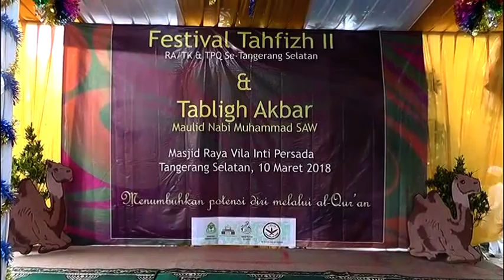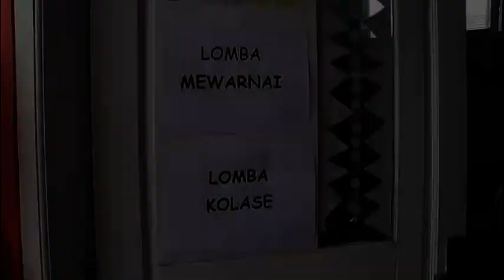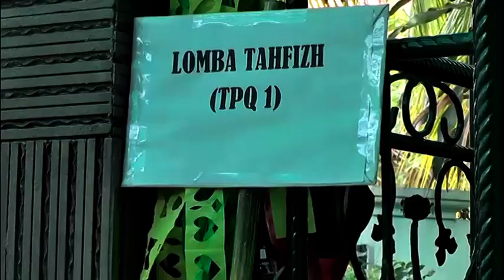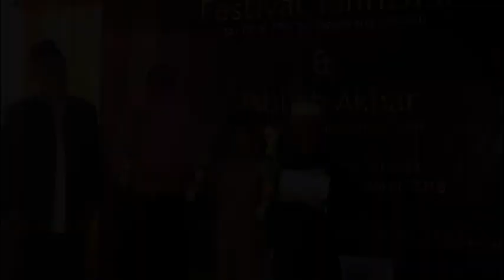Festival Tahfizh II TK TAHFIDZ VILA INTI PERSADA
TAHFIDZ VIP